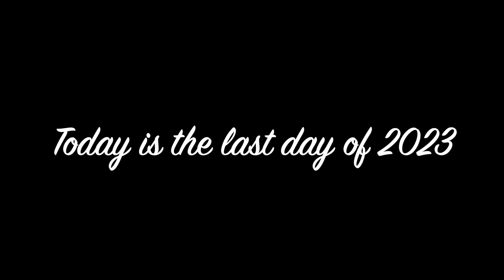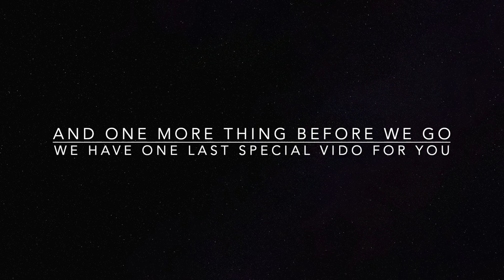Happy New Years Everybody As you know This is The Last Episode in 2023 Goodbye See You next Year! 🎊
@gryffin Thank you for letting me use your song it is one of my favorites.